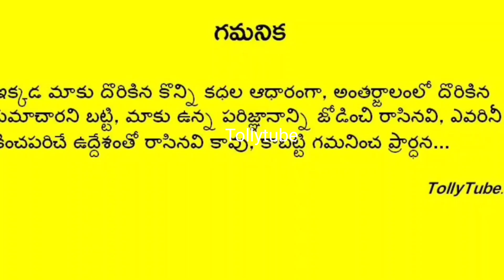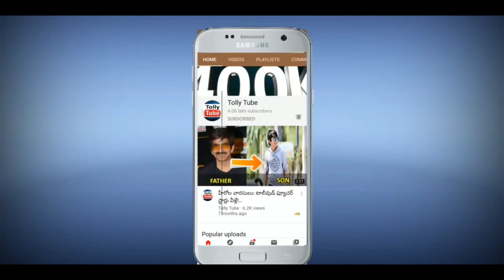పెళ్ళైన 2వ రోజే ఆశిష్ విద్యార్థి రెండో భార్య గురించి బయటపడ్డ అసలు నిజం..షాక్ లో మొదటి భార్య, కొడుకు